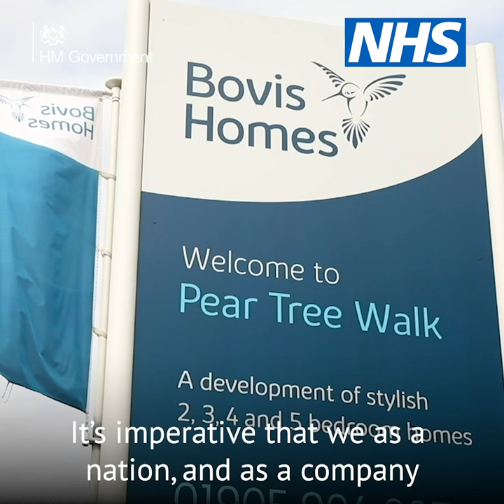Vistry Group: Building homes with safer working measures in place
Keith Carnegie, Executive Director of Vistry Group shares how they put in place safer working practices to help get their business back up and running following the disruption caused by Coronavirus. Find out how you can work safely